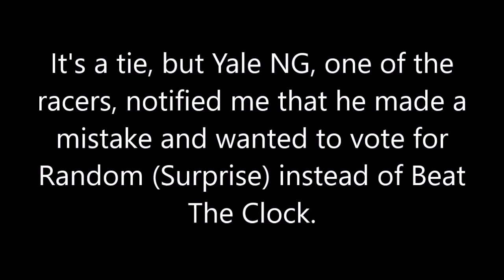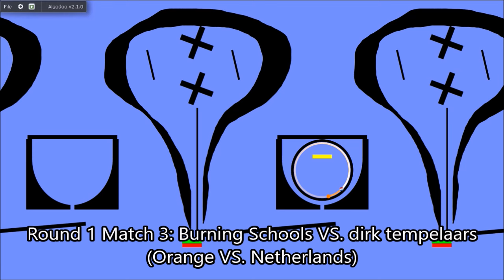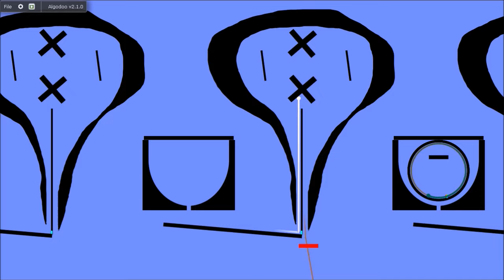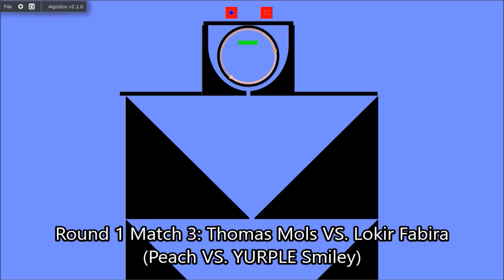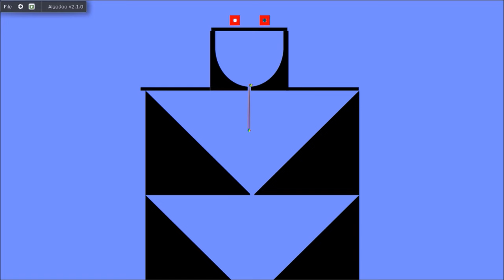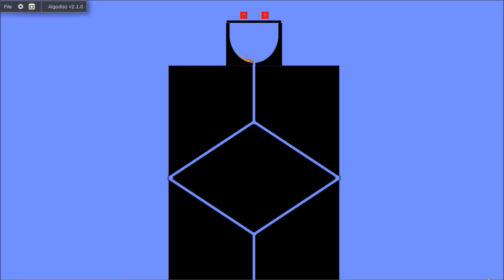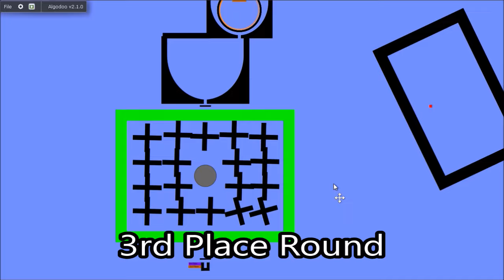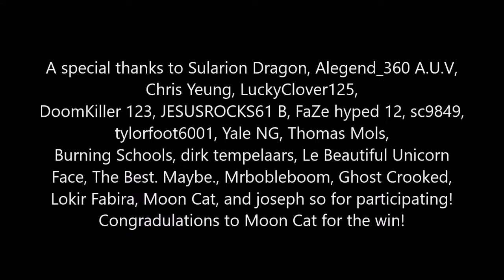The Username Marble Race #4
A really, really, REALLY LONG fight of 20 racers commences!